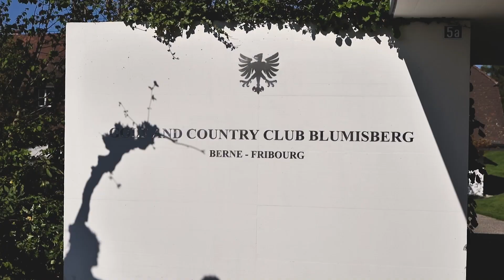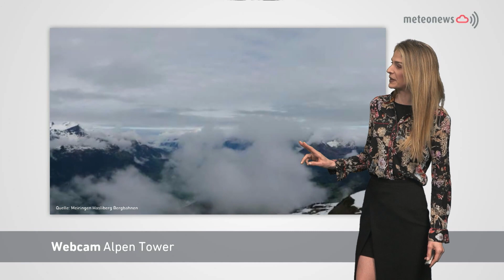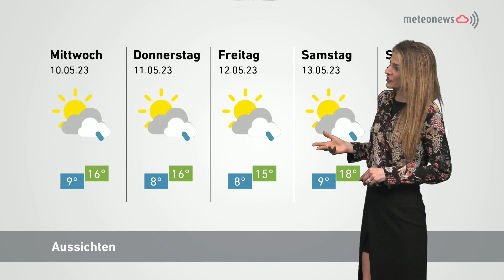Panorama vom 8. Mai 2023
Dürfen wir vorstellen? Die neue Präsidentin:
Jacqueline Ryffel, Gründerin des Schweizer Frauenlaufs Bern, früher auch als Geschäftsführerin und Verwaltungsratspräsidentin der Firma Spagyros AG tätig, wird oberste Golferin in Wünnewil-Flamatt. Die Unternehmerin spricht über die Rolle der Frau im Sport, ihre Visionen und ihr ehrenamtliches Mandat, das sie zu weit mehr macht als einer formellen Würdenträgerin

«Jeder Titel ist etwas Besonderes!»:
Bereits zum 16. Mal kann der BSC Young Boys in der Hauptstadt mit unzähligen Fans einen Meistertitel feiern. Dass dabei kein Pokal in die Höhe gestemmt werden konnte, störte niemanden besonders. Im Gegensatz zum etwas verhaltenen Wetter, um es sehr diplomatisch auszudrücken. Ein Blick in die gelb-schwarzen Herzen von Bern.